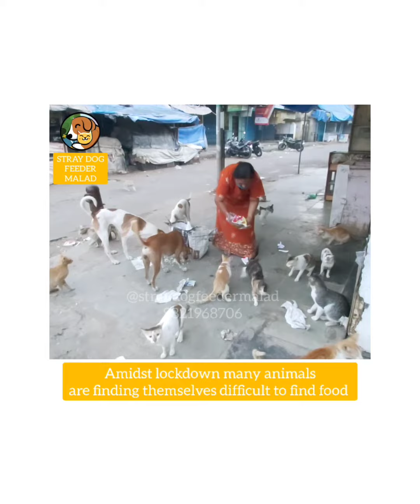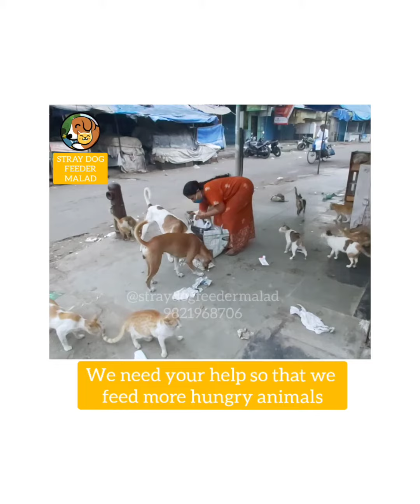My mom feeding work